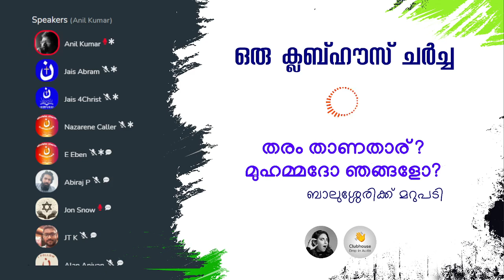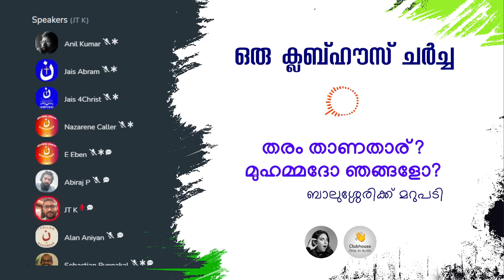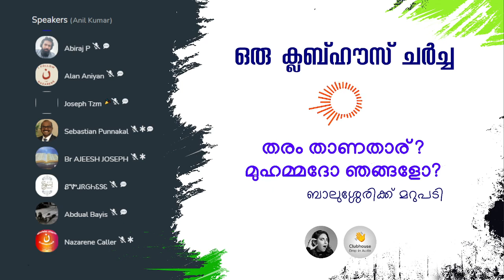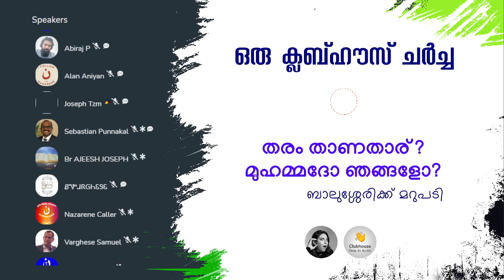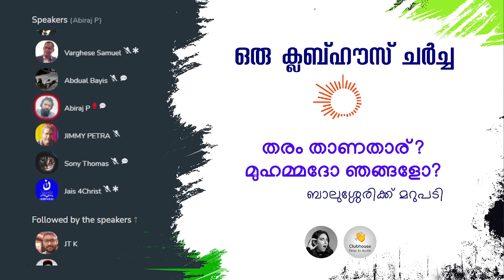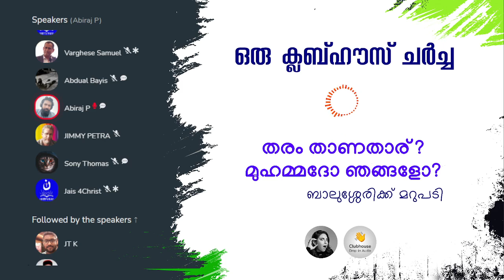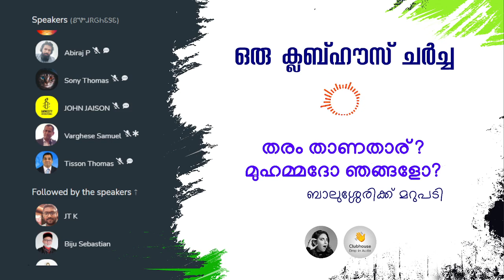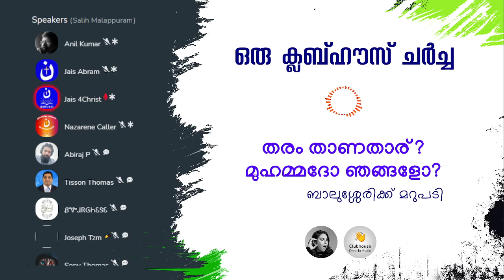തരം താണതാര് ? മുഹമ്മദോ ഞങ്ങളോ? | Anil Kodithottam |Varghese M Samuel | Anil Ayyappan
തരം താണതാര് ? മുഹമ്മദോ ഞങ്ങളോ? ഒരു ക്ലബ്ഹൗസ് ചർച്ച | Anil Kodithottam | Varghese M Samuel | Anil Kumar Ayyappan